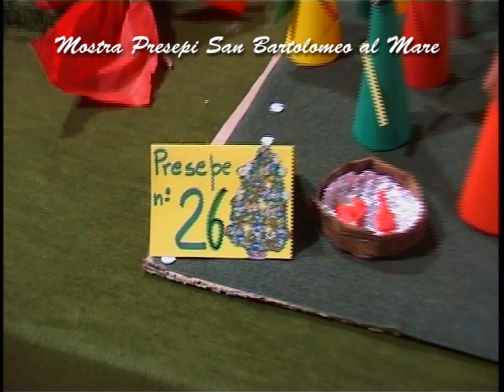16 MOSTRA DEI PRESEPI E DEGLI ALBERI DI NATALE A SAN BARTOLOMEO AL MARE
A San Bartolomeo Al Mare, fino a domenica 6 gennaio 2019, al 16 mostra dei presepi e degli alberi di Natale, presso la Chiesa Divina Misericordia.